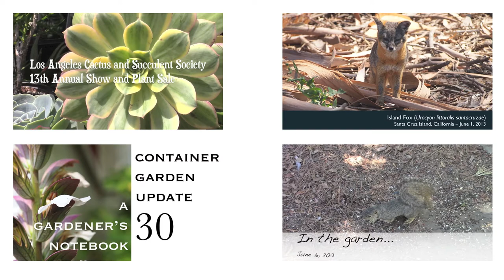A squirrel in the garden hyperlapse - Dog Days of Podcasting 2014 - 29/30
A squirrel in the garden shot with the new Intagram Hyperlapse app

Another video for the Dog Days of Podcasting 30 Podcasts in 30 Days Challenge

What is the Dog Days of Podcasting?

"Essentially, it is a challenge to do a podcast for 30 days in a row.

In 2012 Kreg Steppe was looking to give himself a little push in regards to recording his own personal podcast since he wasn’t recording it very often. That turned into a challenge for himself to record a show everyday for 30 days believing that after 30 days it would turn into a habit. Once it was mentioned to Chuck Tomasi he took the challenge too and they decided it would be a great idea to record starting 30 days before Dragon*Con, culminating with the last episode where they would record it together when they saw each other there."